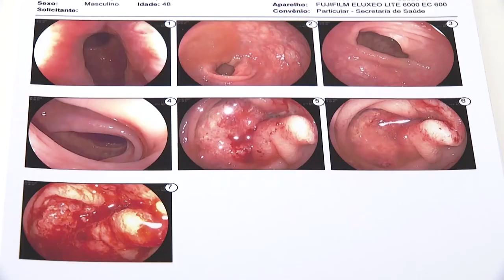Câncer Colorretal: Março Azul-Marinho Serve para Conscientizar População sobre Diagnóstico.